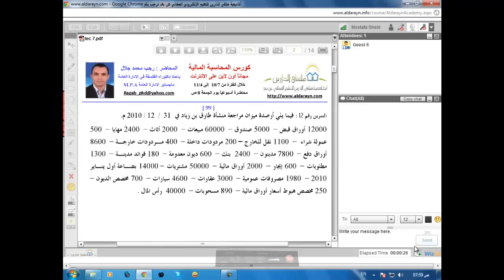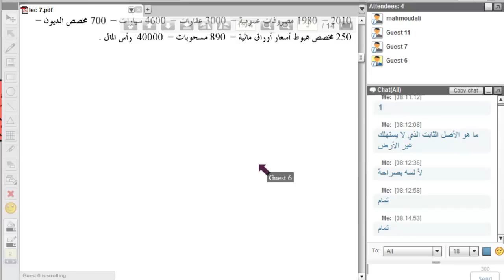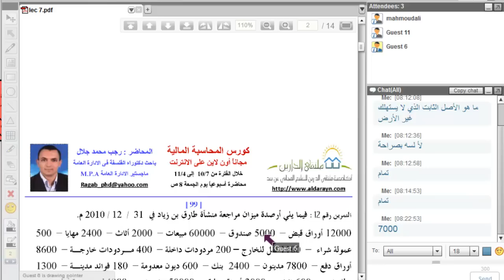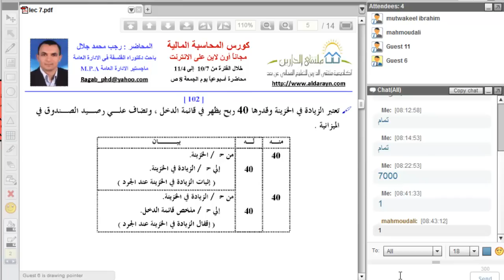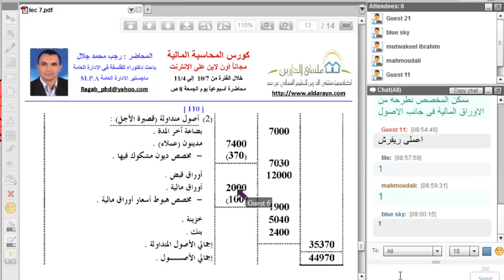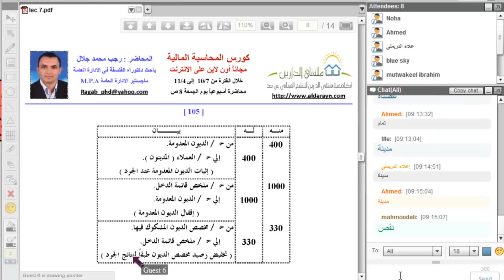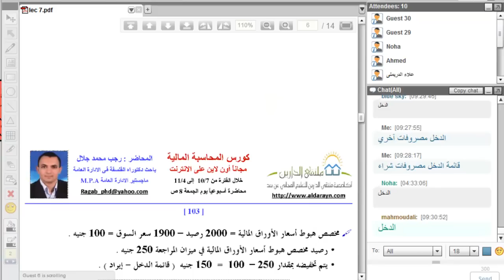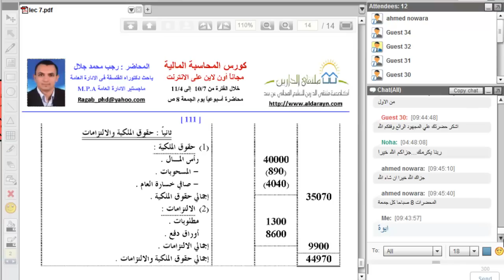ملتقى الدارين|المحاسبه الماليه|محاضرة8